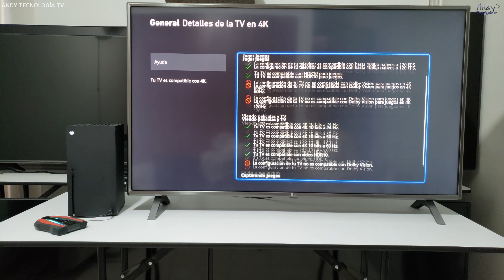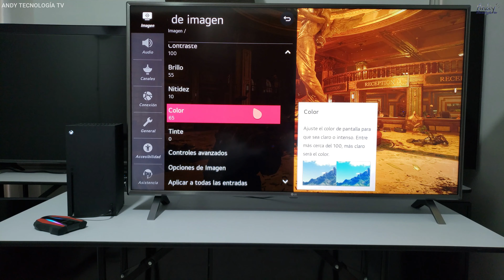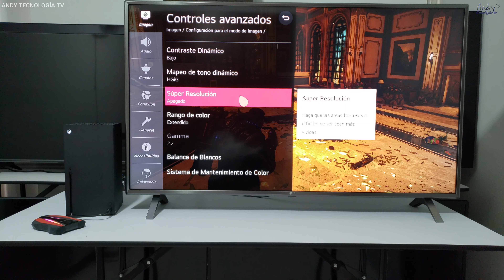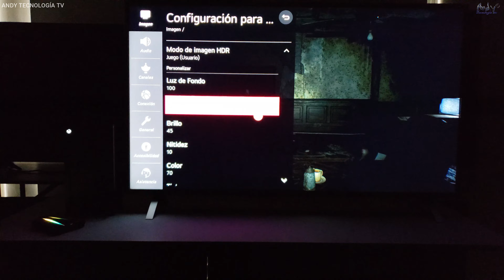LG UN8000 de 50" (panel VA) con XBOX SERIES X: GamePlay y Configuraciones Recomendadas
Smart TV 4K HDR LG UN8000 de 50" con panel VA. GamePlay y Configuraciones Recomendadas para juegos en SDR y HDR con la consola Xbox Series X. Este TV No tiene HDMI 2.1, pero en los tamaños de 82" y 86" si tiene puertos HDMI 2.1 además del procesador Alpha 7 de 3ra generación.

Amazon USA:
(UP8000 55" modelo 2021)
(NANO80 65" panel IPS)
(C1 55")
(C1 65")
(C1 77")
(CX 65")
(CX 48")
(CX 55")

Amazon España:
(UP8000 50" modelo 2021)
(CX 55")